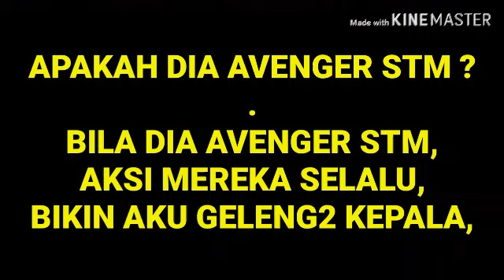VIRAL, APAKAH INI AKSI AVENGER STM YANG TERBRUTAL ?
DURASI FILM 59 DETIK,
BAGAIMANA KOMENTAR ANDA. ?
Apakah
Ini
Aksi
Terbrutal
Dari
Avenger
Stm...?